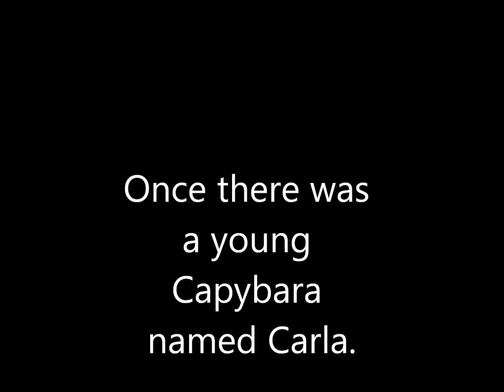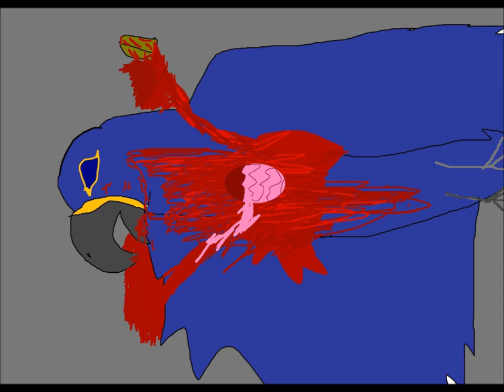Endangered teaser trailer ( 17+ )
Endangered will be an adult animated drama feature film they takes place during mass extinction  . The two main characters are Carla capybara and Molly manatee . Carla finds out that Molly was an endangered species. So she runs away from home to save her best friend's kind. This will not be finish  for a mighty long time.

Note: The final film would not look like this. I want the actual film to have a much more realistic and detailed look. Aslo this video contains blood and gore, so not for children.